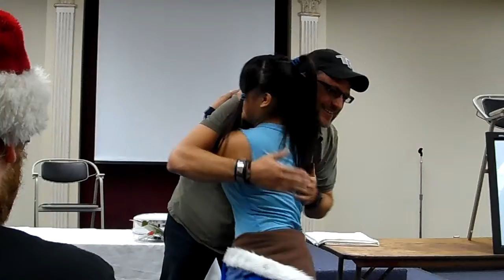SacCon! 2012 Steve Blum Panel PT. 2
Amon takes Korra's bending away.